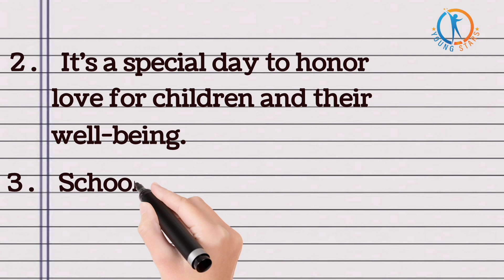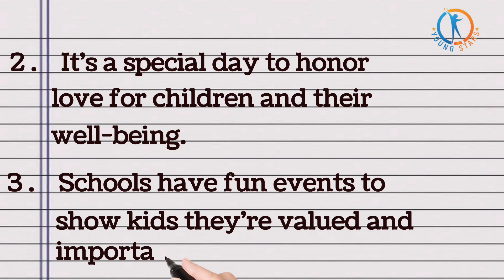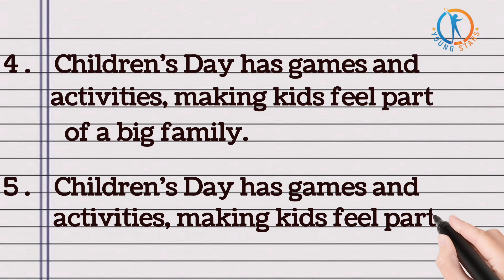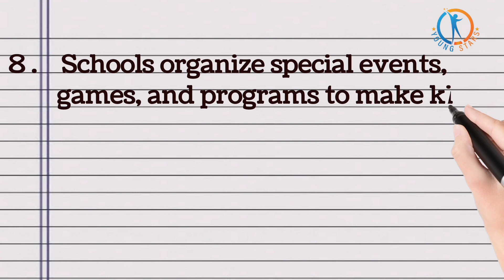World Children's Day Celebration | 10 Lines On Children Day in English